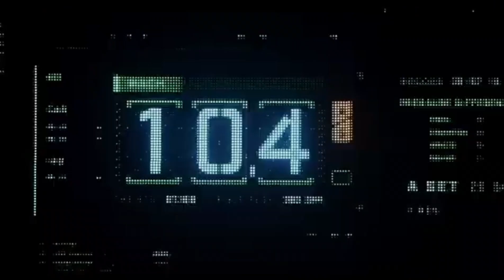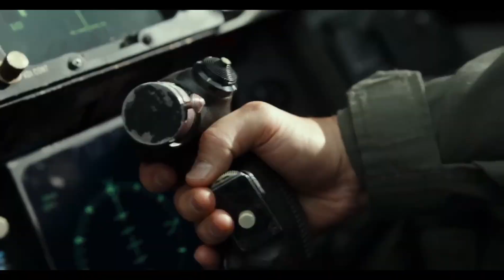top gun maverick ost danger zone edit mv